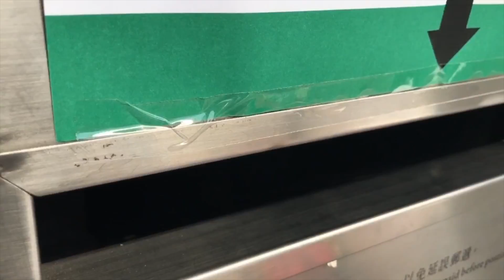PenguinSix Hong Kong VLog #12 - Wild Boar on our Pokemon Hunt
We started on a Pokemon Hunt only to be interrupted by a family of wild boars in Hong Kong